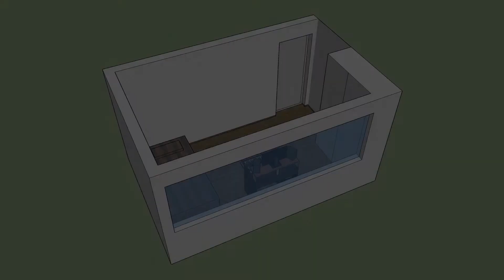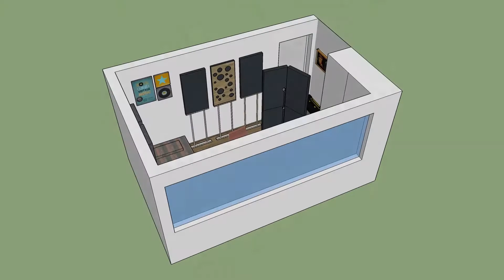Modeling Sistema No Destructivo Acustiflex